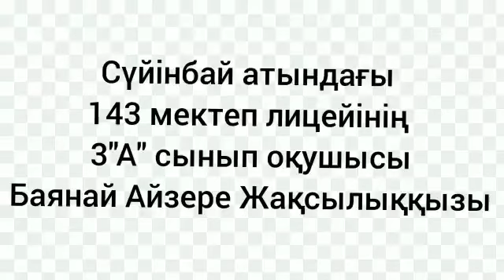Сүйінбай атындағы №143 мектеп-лицей3 «А» сынып оқушысы Баянай Айзере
Сүйінбай атындағы №143 мектеп-лицейдің мектепшілік МЕДИА-ГРИД  жоспарына сәйкес  «Газдалған сусындар мен тәттілер әңгімесі»  салауат сабағы бойынша 3 «А» сынып оқушысы  Баянай Айзере челленджді қабыл алып, Сапаш Айзереге жолдайды.